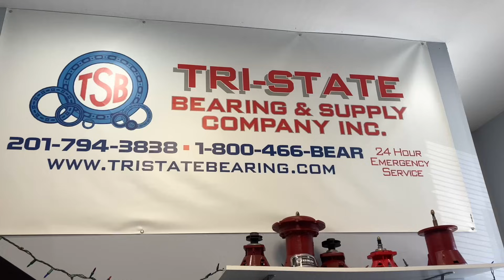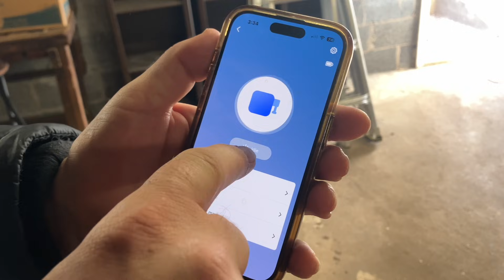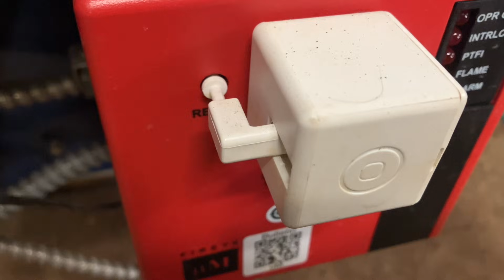This $30 Tool is Absolutely Genius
Hey everyone! Today, we’re checking out the most genius $30 tool I’ve ever seen in the field. This simple little device completely changes the game when it comes to monitoring and resetting a boiler remotely—without ever leaving bed!

The day started off with a routine stop, dropping off a bearing to be ordered. After that, we headed to a job where we cleaned out a 51-2 low water cut-off that, from the looks of it, had never been serviced before. If you’ve ever dealt with a neglected LWCO, you know it can be a mess, but regular maintenance is key to keeping everything running smoothly.

Then, we moved on to replace a flame rod, and that’s when we came across something absolutely genius. The building super had set up a Button Bot—a small device that can physically press a button through an app. He paired it with a webcam pointed at the boiler so that if there’s a no heat complaint, he can check the system remotely and reset it right from his phone. No need to get up, no late-night emergency calls—just quick, easy monitoring and control from anywhere.

This is hands down one of the smartest and simplest solutions I’ve seen for boiler troubleshooting in large buildings. It’s proof that a little creativity can go a long way in making HVAC work easier and more efficient!